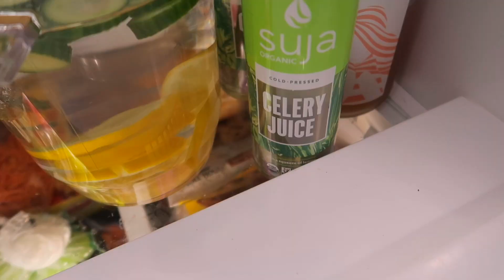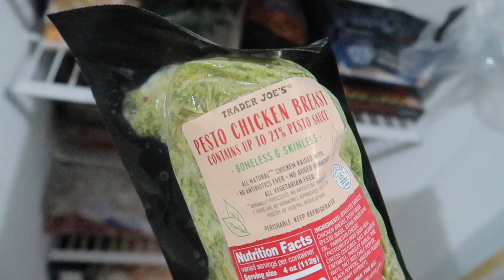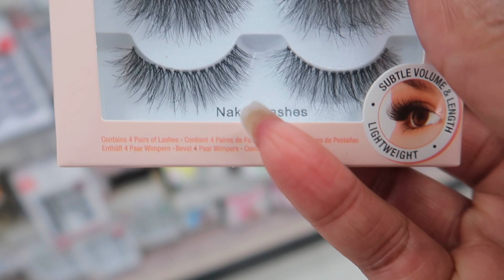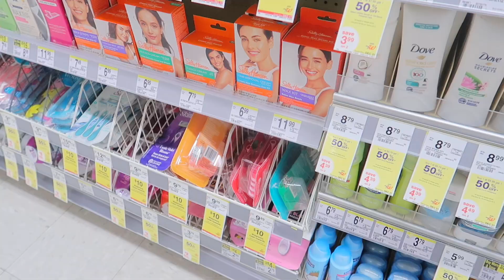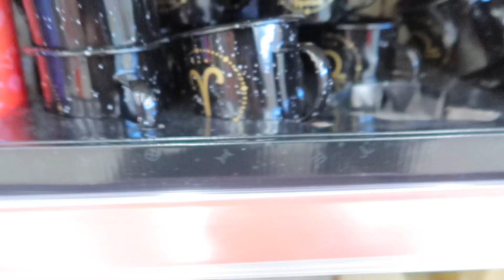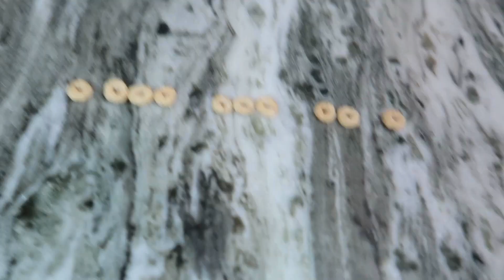VLOGMAS | Spend the day with me | Let’s prepare dinner | Brain Teaser | Running Errands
🎄Happy Vlogmas 2022 : 12/20🎄

Hey DM Gang!
Where I been? I know y’all, I had to get some rest. I have been working hard since day 1 to push these videos out for you guys and it took a toll on me. All this is doing is preparing me to prep better for future vlogs. It is better to be ahead of the game and plan for mishaps and technical issues.

In this video I will share with you a day in my life of how I prepare dinner while working a 9-5. I will also
take you all to Walgreens with me on my break to re up on some of my skincare products. I end the video off showing you an easy and delicious meal to prepare for your family.

As always I hope you enjoy the video🎥 thank you all for clicking on my video to watch.